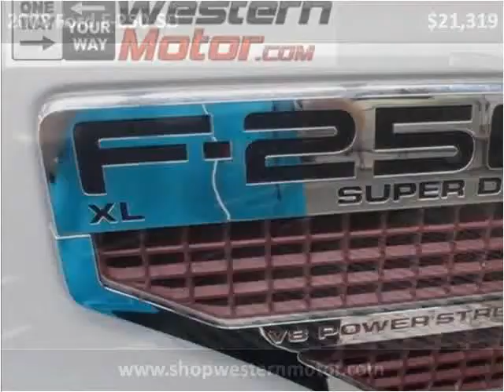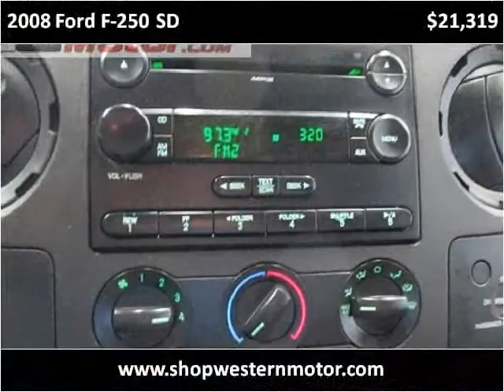2008 Ford F-250 SD Used Cars Garden City KS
This 2008 Ford F-250 SD is available from Western Motor Buick / GMC .